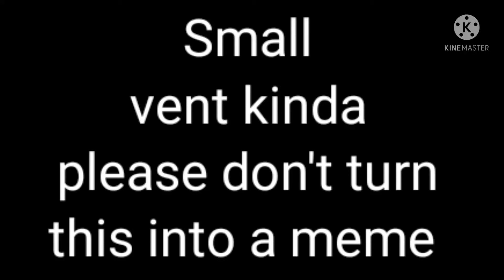If this is love (kinda a vent)